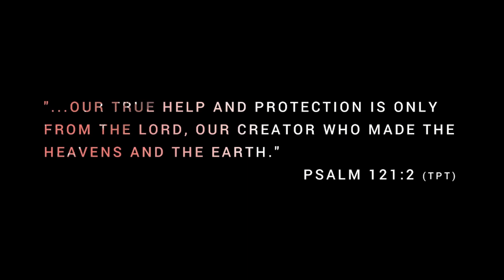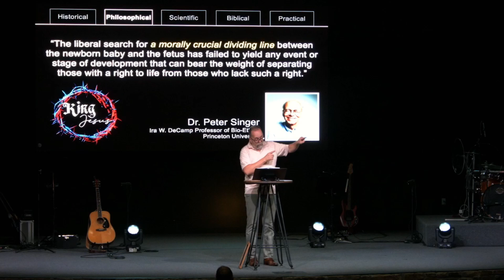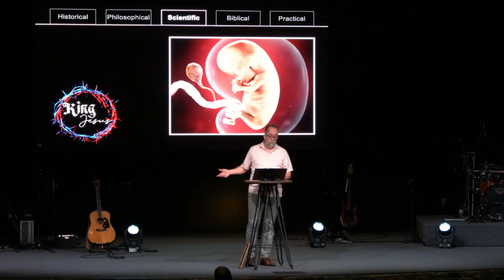9/22/2024 - King Jesus: Protectors of Life (sermon only)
WellSpring's mission is helping people follow Jesus.  or YouTube Live at 10:45am Central time on Sunday, or on demand any time!